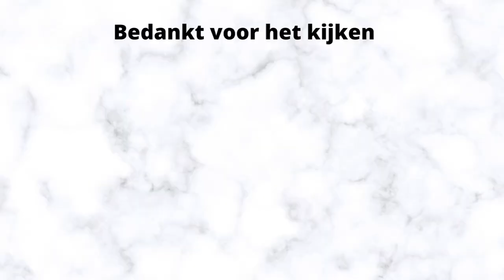LOOKFANTASTIC Beauty PR Unboxing & LOOKFANTASTIC Beauty Box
In deze video ga ik de LOOKFANTASTIC Beauty Box unboxen en een Beauty PR pakket unboxing die ik van LOOKFANTASTIC heb ontvangen. Ik heb namelijk sinds een aantal dagen mijn eigen kortingscode op Lookfantastic.nl. Met de code PINKITNLLF krijg je 20% korting op diverse merken en producten

Producten die ik heb ontvangen van Lookfantastic:
- Natasha Denona Bronze Eyeshadow Palette
- Florence By Mills Toner
- Yves Saint Laurent Black Opium Illicit Green Eau de Parfum
- Molton Brown Woody and Aromatic Gift set
- Cerave Hydrating Foaming Oil Cleanser
- Versed Day Dissolve Cleansing Balm
- Natasha Denona Mini Zendo Eyeshadow Palette

Deze video bevat geen betaalde samenwerking. Deze vermelding is onderdeel van de Social Code: YouTube. Deze video bevat wel PR producten die vrijblijvend zijn opgestuurd.